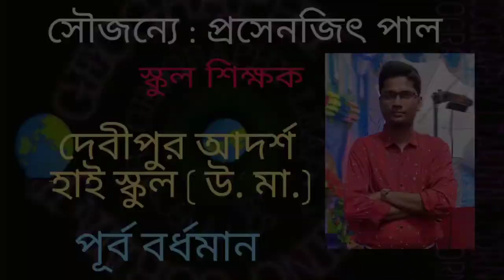নবম শ্রেণির ভূগোল প্রথম অধ্যায় গ্রহরূপে পৃথিবী থেকে পর্ব - 2#বাকি সমগ্র ছোটো প্রশ্ন গুলো আলোচনা